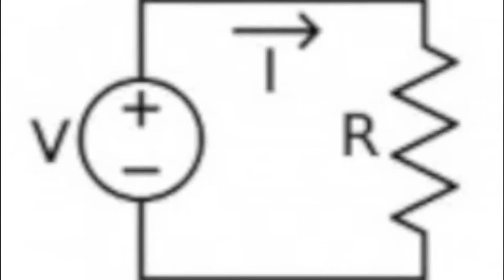Georg Ohm ICP Project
Movie Trailer On Georg Ohm (A+ Miss Taylor?) :)